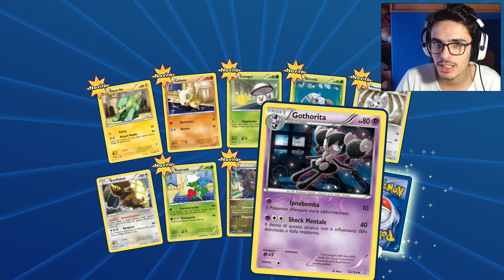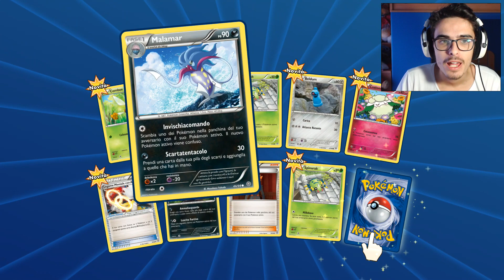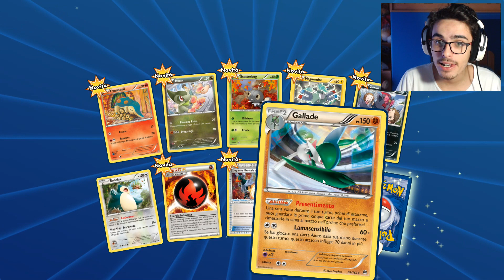NON CI POSSO CREDERE - CARTA EX E CARTE RARE !!! - POKEMON GCC ITA